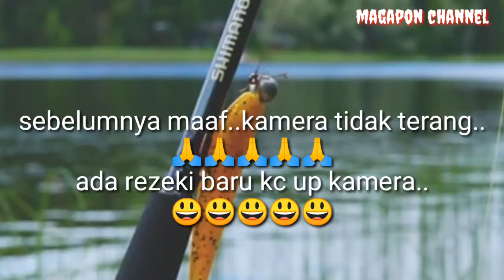Ikan kalapia !!!bukan monster tapi..janji ada😂😂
Guna umpan roti..tidak di makan..
Dapat umpan cacing hanya 5 ekor..
Dapat ikan kalapia dua ekor..
Walaupun ikannya kecil..ikannya susah mau dapat..😂😂😂
Ikan ini saya kasih lepas tapi tidak terekam.
Harap next time dapat kalapia@nila monster..👍👍👍👍